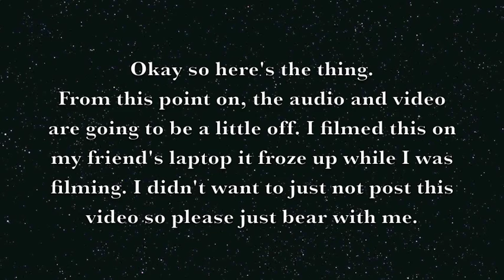Top 5 Products I will NOT be Repurchasing!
We've all purchased items we wish we hadn't. Here's hoping you don't make the same mistake I did!

xx Angie